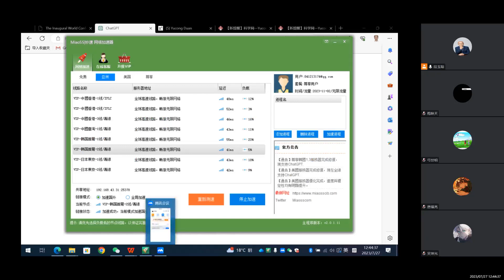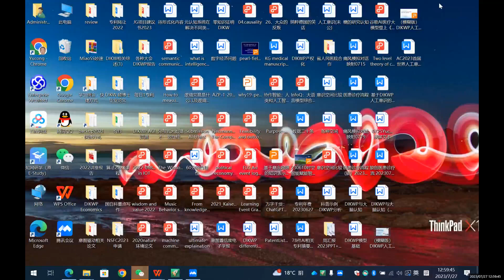DIKWP人工意识（生理模型vs数理模型）meeting 20230727Prof Yucong Duan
简介：段玉聪，海南大学三级教授，博士生导师，南海名家，领军人才。现任海南大学计算机学院学术委员会委员、DIKWP-AC人工意识实验室创始人、AGI-AIGC-GPT评测DIKWP（全球）实验室创始人、数据、信息、知识、智慧、意图DIKWP创新团队负责人、海南大学学报（自然科学版）编委、兼重庆警察学院特聘研究员、海南省委双百人才团队“面向数据、信息、知识、技术DIKW融合的互联网创新团队”负责人、海南省发明协会副会长、海南省知识产权协会副会长、海南省低碳经济发展促进会副会长、海南省农产品加工企业协会副会长、美国中密西根大学客座研究员及意大利摩德纳大学的博士指导委员会委员等职务。主要研究方向为DIKW、服务计算、人工智能等。入围2022年全球前2%顶尖科学家终身榜， 已申请241 件DIKWP主题系列化中国及国际发明专利。获评 2022 年海南省最美科技工作者（并被推荐候选中国最美科技工作者）。参与研制IEEE金融知识图谱国际标准2项、行业知识图谱标准4项。

报告题目、摘要
题目：
DIKWP人工意识：从生理到数理的理论、方法与医学、气象等领域应用
摘要：
DIKWP人工意识模型是一个描述从数据到智慧转化过程的模型，其中每一步骤都受到我们的目标或者意图的引导。模型中的几个主要概念包括数据（D，Data）、信息（I，Information）、知识（K，Knowledge）、智慧（W，Wisdom）以及意图（P，Purpose）。我们的大脑在这个过程中发挥了关键作用，通过解析和处理原始数据，理解和整合信息，生成和应用知识，形成和执行意图，最终实现智慧的生成。首先，我们的大脑通过视觉皮层处理原始数据。这一过程涉及到大脑的后部视觉皮层，包括主要的视觉处理区域如V1、V2等。在此阶段，大脑将文本中的文字和符号解析为神经电信号。这个过程涉及大脑的颞叶，这是处理听觉、记忆和语言理解的区域。原始数据通常是我们从环境中收集的输入，需要通过感官如视觉和听觉来处理和存储。其次，大脑将数据转化为信息。这一过程发生在大脑的前部，如额叶。这里包含了大脑的决策中心和执行功能的部位，也涉及到大脑的语言处理区域，如布洛卡区（Broca's area）和韦尼克区（Wernicke's area）。此阶段的计算处理包括对数据的解析、整合和理解，以及对这些信息进行进一步的分析和推理。然后，大脑整合信息生成知识。这个过程涉及到大脑的前额叶皮层，这是大脑的高级认知功能区域，负责情绪控制、决策制定、问题解决等任务。此阶段的计算处理包括对信息的进一步分析、概括和规则的形成，以及对这些规则的存储和记忆。接着，大脑基于知识进行推理和决策，生成智慧。这个过程主要涉及到大脑的前额叶皮层和顶叶皮层，它们都是大脑的高级认知功能区域，负责执行功能和推理决策。此阶段的计算处理包括对知识的应用，以及对预测结果的评估和优化。最后，所有这些过程都受到我们的意图或目标的指导。我们的意图是由大脑的边缘系统（包括扣带皮层、杏仁核等）和前额叶皮层共同决定的。这就是大脑在DIKWP人工意识模型中的作用。如果我们以预测天气为例，首先，我们收集相关的天气数据，比如温度、湿度、风速等（数据阶段）。然后，我们从这些数据中提取有用的信息，比如找出气候模式、识别季节变化等（信息阶段）。接着，我们基于这些信息，建立天气预测模型，形成知识（知识阶段）。然后，我们基于这些知识，进行推理和决策，生成天气预报（智慧阶段）。最后，我们的预报和决策都受到我们的预测目标或目的的指导（意图阶段）。总的来说，人脑在处理和理解信息、生成知识、形成智慧以及指导行为意图的过程中，起到了至关重要的作用。DIKWP人工意识模型以一种科学且系统的方式，反映了人类大脑处理信息、生成知识、形成智慧以及指导行为的机制。在未来的研究中，我们可以进一步探索这个模型的更多应用，以帮助我们更深入地理解人脑的工作机制以及人类的认知过程。